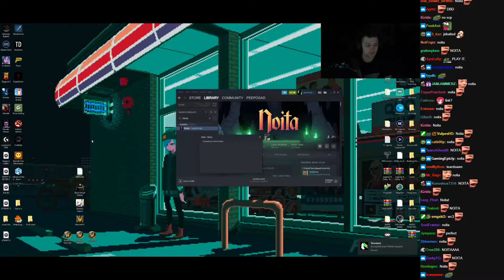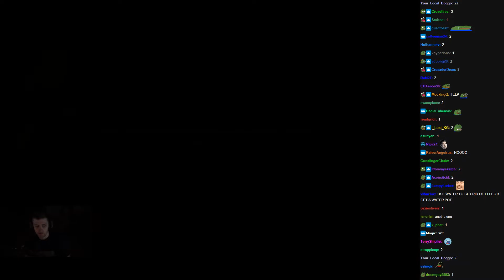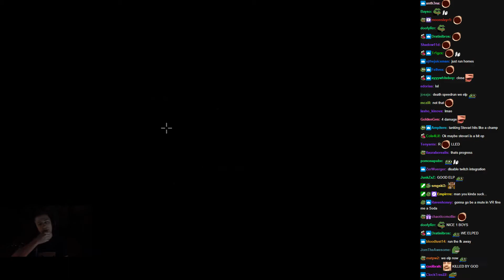Sodapoppin Plays Noita (with twitch chat voting) - Nov 9, 2020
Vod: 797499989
Game: Just Chatting
Views: 391145

Start Time: 02:27:58
End Time: 03:03:41